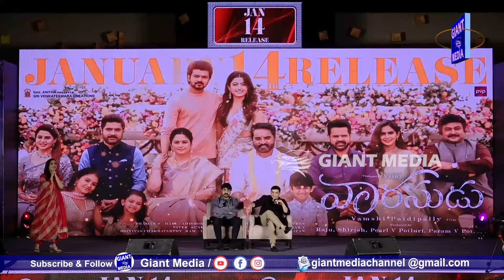దిల్ రాజునూ బయపెట్టేసారు...వారసుడు సినిమా సంక్రాంతి కి ఎందుకు,Dil Raju,Vaarasudu Press Meet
Vaarasudu Press Meet LIVE |  Thalapathy Vijay ,Vamshi Paidipally , Dil Raju